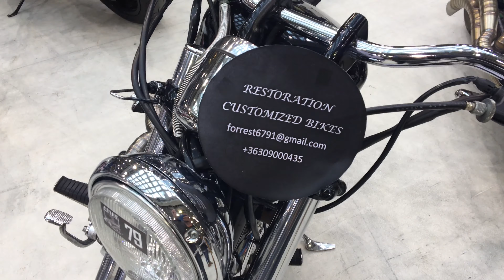Yamaha Virago 535 cafe racer - Talabos Arnold Hungary - Yamaha virago 535 custom